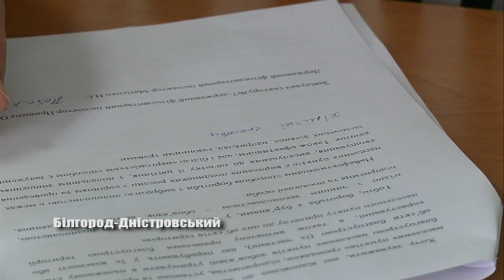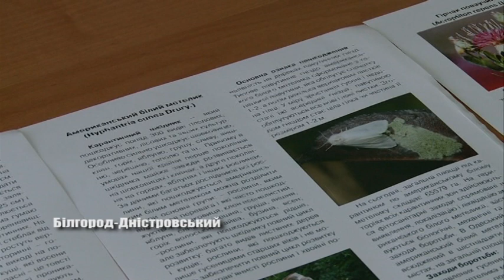Карантині види бур’янів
У попередньому випуску ми  розповідали про шкідливість амброзії. Та окрім цієї рослини є інші види карантинних бур’янів. Чим вони небезпечні та які існують методи боротьби з ними – дізнається далі с сюжету